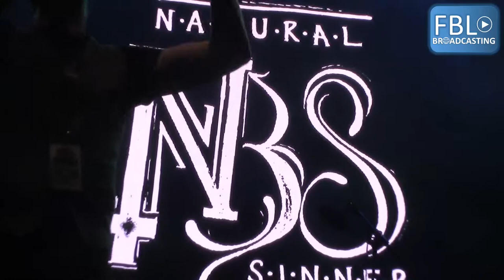NBS. Live Concert. Aylesbury Town Council. Live in the Park 2021. Live band.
Aylesbury Town Council Parklife weekend brings you live performances, or should we say live music concerts, from great local bands and gives them the chance to get that big band experience by plating to over 25k people from the local area and afar.

FBL Broadcasting live streams this event to help showcase the local talent in the Buckingham area and provide the platform to make these band go global.

These are the bands that played on the day;

Main         -  8:00     9:30       NBS                                          (You're watching it)

The event is FREE to attend and watch online. If you are in the AYLESBURY area over a August bank holiday why not pop over to the Vale Park and watch LIVE bands for free!

ABOUT FBL
Check FBL Broadcasting YouTube channel to see the latest live streams from Stansted.

FBL Broadcasting can stream virtually any event so if you have a:
  Wedding
  Sporting event
  Community event
  Fund raisers
  Funerals
  Concerts
  Team events
  Corporate events

Get in contact with us and let us know by filling in a form from our website.  By filling in the form we prioritise and reserve the date.  Click the link to fill in a form

FBL is committed to providing content for your eyes to consume and also to support businesses through tough times and the future.  It's not cheap to run a broadcast and do ask if people have spare monies and would like to donate 🙏 or join as a member to the channel (membership starts at £1.99 per month) to keep FBL doing the things you love then please use the following link:

Keep up to date on what we are doing by following us on other platforms.